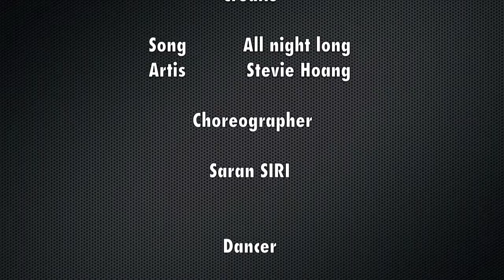All night long - Stevie Hoang | Saran SIRI [D Maniac]